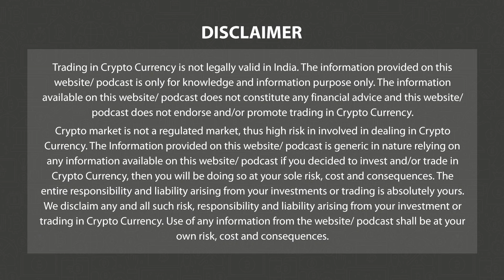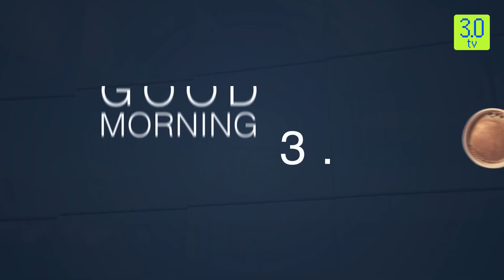Bitcoin Steady Above $27K | Morning English News 29th March P-1 | 3.0 TV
Headline 1

Bitcoin Steady Above $27K; Investors Digest Binance-CFTC Lawsuit

Headline 2

Amazon could launch an NFT marketplace as soon as April

Headline 3

Ticketmaster Introduces NFT-Gated Ticket Sales With Avenged Sevenfold

Headline 4

Gambulls NFT Collection Set To Launch In Less Than 1 Week

Headline 5

ARB Nears All-Time Low but Arbitrum Layer-2 Market Share Increases

Headline 6

DAO Token Holders Are Plausibly Liable, Judge Rules In bZx Class Action

Headline 7

Optimism (OP) surges after Coinbase Partnership

Headline 8

BNB Slips Over 5% Following Binance CFTC Lawsuit

Headline 9

Coinme Integrates USDC on Stellar, Enabling Borderless Digital Cash and P2P Payments

Headline 10

Venezuela Shuts Down Crypto Exchanges And Mining Farms

Story 1

Bitcoin, the largest cryptocurrency by market value was stable and recently trading above $27,300 level as investors continued to assess the impact of the lawsuit filed by the U.S. Commodity Futures Trading Commission (CFTC) against Binance. The commodity markets regulator pulled up Binance and founder Changpeng Zhao for the alleged regulatory violations including running an illegal exchange and a "sham" compliance program.

BTC has fallen 3% over the past week after the CFTC lawsuit was filed on Monday. That suggests, the gravity and fear about the potential impact of the CFTC suit against the world’s largest crypto exchange by trading volume, and increasing regulatory scrutiny that threatens to place some of the same restrictions on the industry as on traditional finance.

Ether (ETH), the second-largest cryptocurrency in market value, was recently changing hands at about $1,772, a nearly 4% gain. Crypto payment platform Ripple’s XRP token price jumped over 10% Tuesday to 52 cents, its highest level in five months.

The global crypto market cap has grown by 1.74% in the last 24-hours, to $1.15 tn. However, the total crypto market volume has decreased by 6.01%, amounting to $39.84 bn. DeFi's total volume is currently $3.54 bn, representing 8.88% of the total crypto market volume, while the volume of all stablecoins is $35.57 bn, or 89.28%. Bitcoin's dominance has decreased slightly to 45.83%, a dip of 0.43% from yesterday.

Meanwhile, software provider MicroStrategy’s announcement on Monday that it had bought roughly $150 million more in bitcoin over the past five weeks and pre-paid the remaining principle on a loan from failed, crypto-focused Silvergate Bank.

Bottom Scroll

3.0 TV is a news channel which gives you the latest news on blockchain and cryptocurrency on a daily basis which include Bitcoin (BTC), Ethereum, LUNA, UST, DogeCoin, etc. We also give information related to NFTs, Metaverse, crypto scams and other educational information.